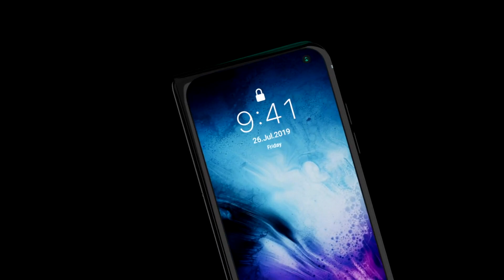Introducing iPhone 11 Fold — Apple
iPhone 11 Fold Official Trailer, Apple 2019.

iPhone11 iPhone11Fold iPhoneFold - Apple Official.

► iPhone 11 Fold Release Date - September 2019.
► iPhone iFold Release Date - September 2019.
► iPhone Fold 2019 Release Date - September 2019.

► iPhone 11 Fold Price - 1,499$ for 512GB.